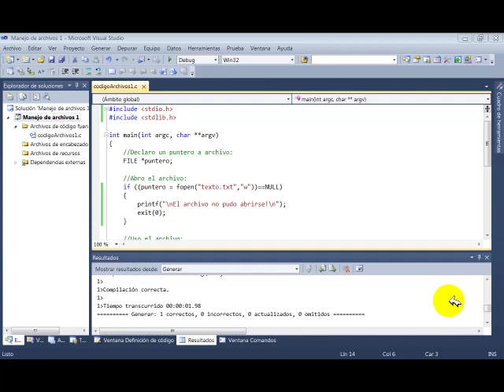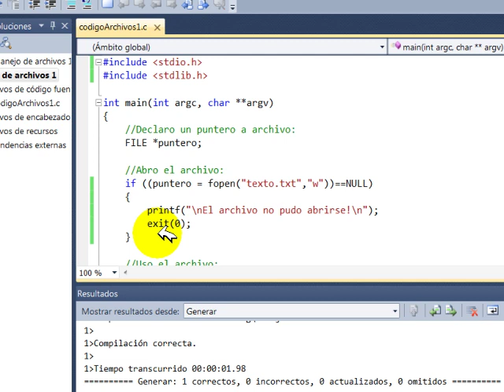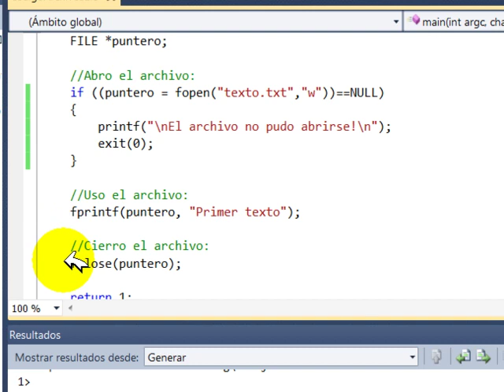ArchivosTexto.mp4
Ejemplo que indica la apertura y el manejo de archivos de texto en el lenguaje de programación ANSI C